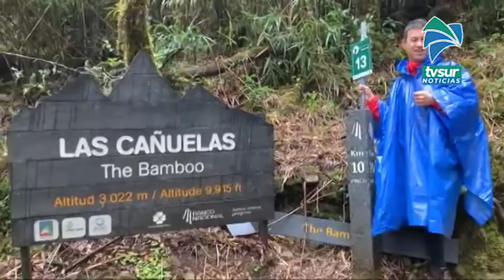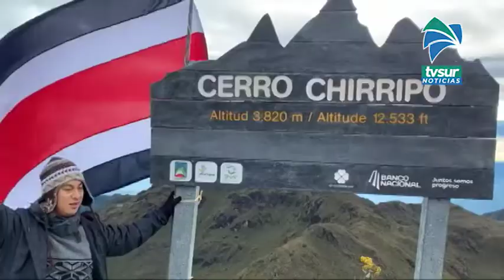¡Lo logró! Campeón del mundo con Síndrome de Down llegó al Cerro Chirripó